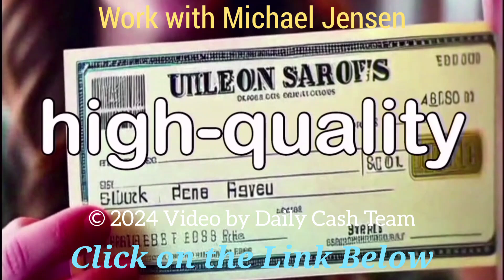Powerful Home Business Opportunity Get Paid Daily Online or Direct Mail Business Opportunity Flyers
HOW TO MAKE MONEY from Home with a 2x2 Matrix Business 2by2 Matrix Compensation Plan Pay Structure

2 by 2 Matrix Pay Plan 2x2 Matrix Business Opportunity Get Paid Daily Simple to do Side Hustle Cash

*"Make Money Mailing Postcards and Mailing Flyers from Home Stuffing Envelopes at Home For CASH!"*

*Make Money Mailing Postcards, Flyers, and Stuffing Envelopes from Home!*

Are you looking for a home-based business opportunity that combines *simplicity* with earning potential?

Imagine *making money* while *mailing postcards, flyers*, and *stuffing envelopes* from the comfort of your home!

With this exciting offer, you can kickstart your journey towards financial independence *for just $130*.

*Here’s why this opportunity stands out:*

*A Proven Opportunity*

This company has been a trusted name in the industry for *nearly a decade*, proving its stability and reliability.

With a solid track record, you can be confident that you’re investing in a well-established business model.

*Dual Income Streams:*

The *2x2 Matrix System* not only offers *multiple income streams* but also provides the flexibility of earning through both physical and digital products.

This means you can diversify your earnings and maximize your profit potential.

*Simple and Profitable!*

The core of this business revolves around three straightforward tasks: *mailing postcards*, *mailing flyers*, and *stuffing envelopes*.

It’s a low-barrier entry into the world of home-based business opportunities.

Plus, there’s *no monthly fee* to worry about, making it a budget-friendly choice for those just starting out.

*Build a Team, Boost Your Earnings*

One of the most exciting aspects of this opportunity is the potential to build your own team.

By recruiting others to join the program, you can earn even more.

This not only increases your income but also expands your network and influence within the industry.

*Direct Mail and Online Ads*

You have the flexibility to choose between traditional *direct mail advertising* or online *internet ads* to promote your business.

This dual approach allows you to reach a broader audience and tailor your marketing strategy to fit your preferences.

*Work for Yourself, Be Your Own Boss -*

Enjoy the freedom of working from home and being your own boss.

This opportunity empowers you to control your work schedule and make decisions that align with your personal and financial goals.

Plus, with *no monthly fees* and a straightforward business model, you can *start earning money quickly* and efficiently.

*Take the Leap*

*For just $130*, you can start this work-from-home opportunity and begin your journey toward financial freedom.

Embrace the chance to work at your own pace, *build a successful team*, and create multiple income streams.

It’s a chance to work for yourself and achieve financial independence while enjoying the comfort of your home.

Don’t miss out on this unique chance to transform your life.

*Start mailing postcards, flyers, and stuffing envelopes today, and take the first step towards a prosperous future!*